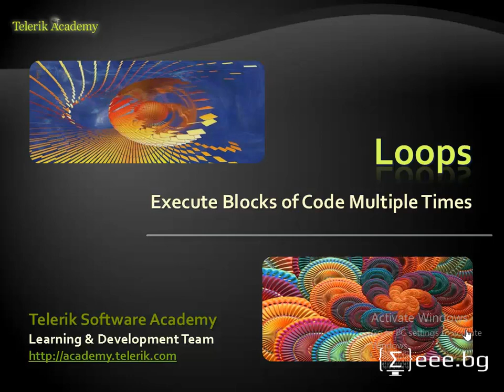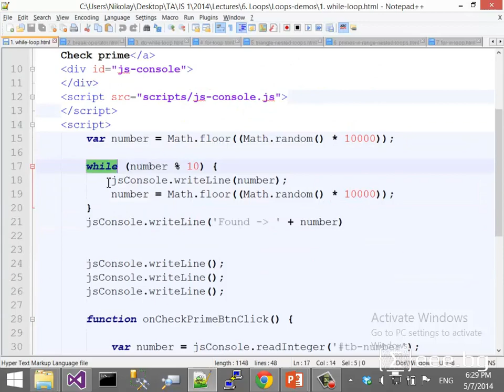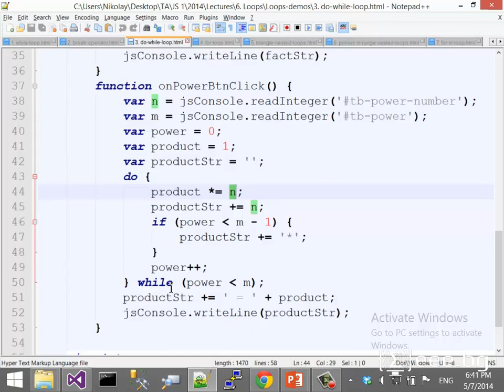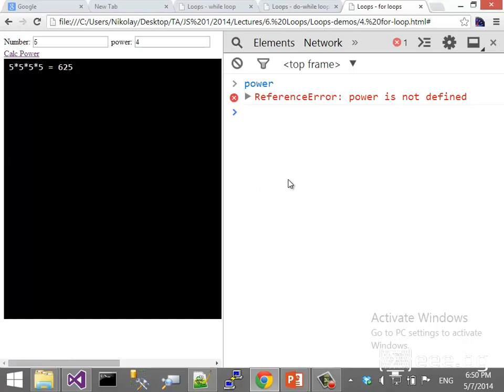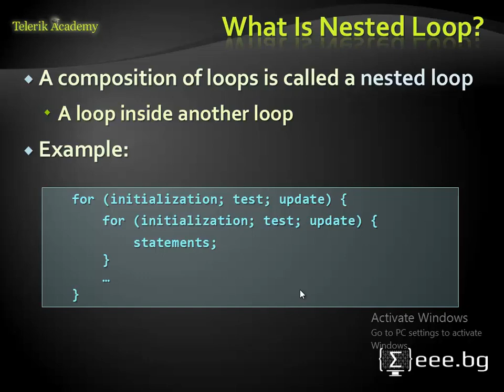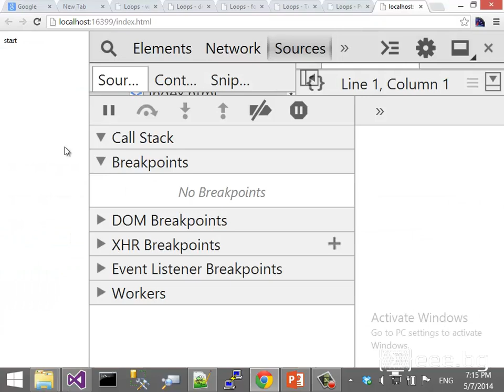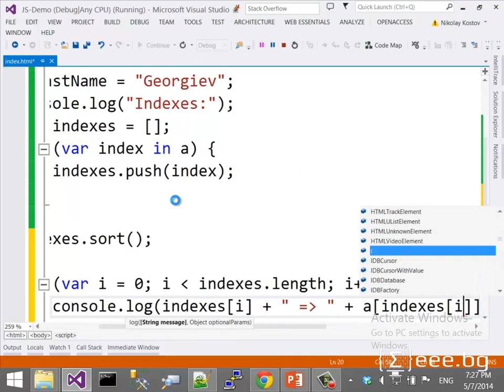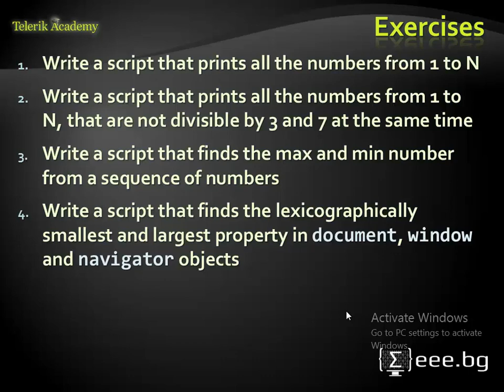Уеб технологии - 14. Цикли в JavaScript (2014)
Bulgarian lecture of mine about loops in JavaScript, recorded in 2014.

Topics covered:
* What is a Loop?
* Loops in JavaScript
   * while loops
   * do … while loops
   * for loops
* Special loop operators
   * break, continue
* Nested loops